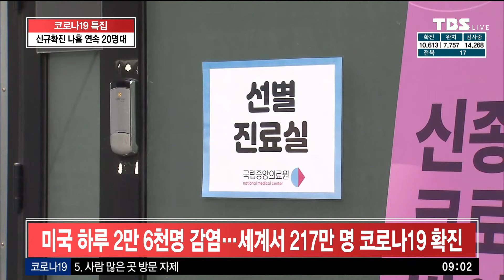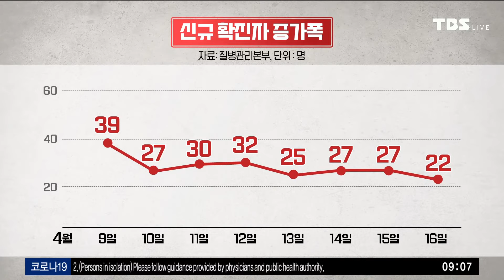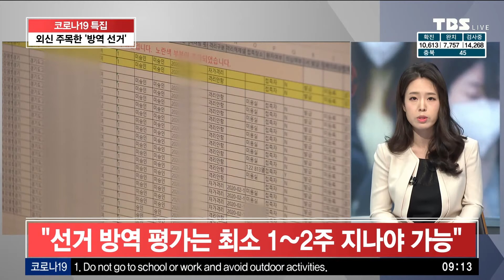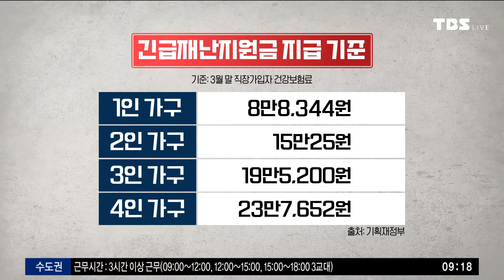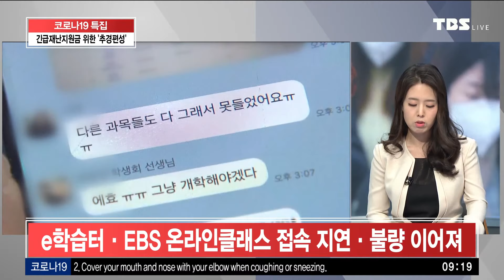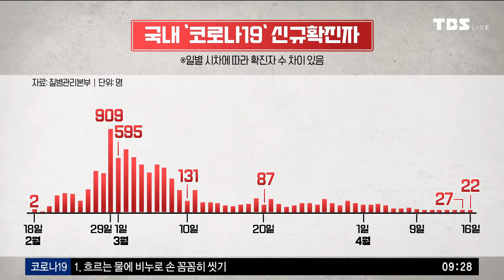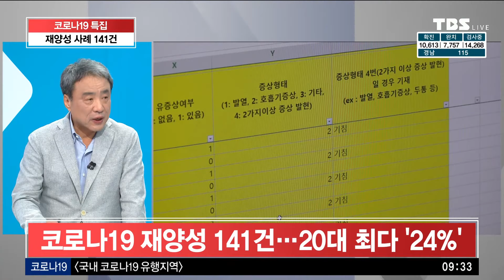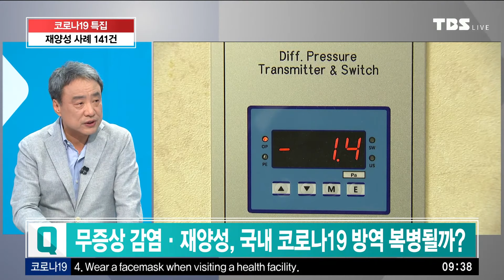TBS 특집 코로나19 LIVE [4월17일]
코로나 19 전파로 인한 시민불안을 해소하고자 서울시와 시민의방송 TBS가 함께합니다.

"4.15 총선은 TBS" TV로 보고, 앱으로 듣고!

4월 15일 오후 5시부터 자정너머까지!
어디서도 찾아보실 수 없는 '김어준'만의 특별한 개표 공장이 여러분을 찾아갑니다.